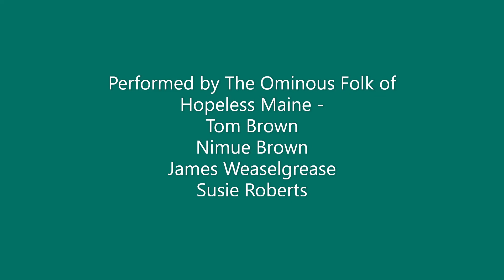Starfish Love Song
A love song from Hopeless, Maine. Full of whimsy and melancholy.